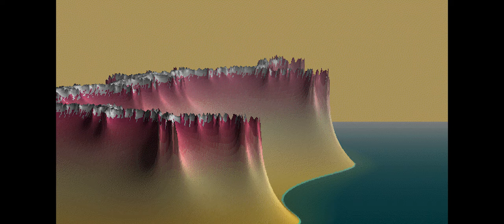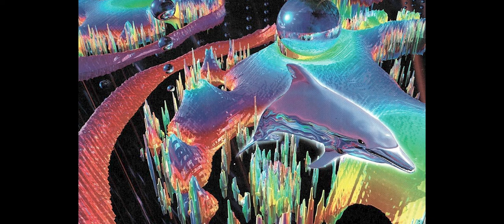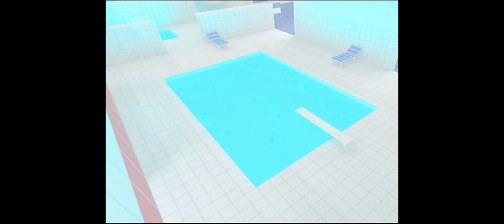WACKYCORE 0.5 - weak (image playlist)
pls comment id love to see what people think
also yeah im really unsatisfied with this one but, leaving it up still
00:00 aphex twin - heliosphan
04:57 cave story - geothermal (mario world soundfont)
09:52 unreal - all hallows sunset
12:56 bio-hazard battle - stage 1
17:23 bio-hazard battle - stage 7
21:11 Sonic X-Treme - crystal valley
23:29 mudeth - hallowed ground (downpour)
28:11 exed exes - main theme
29:13 passenger of shit - dum melody 2
30:29 ecco - welcome to the machine
32:24 eltiolavara9 (me) (hi how are you) - THE TRAVEL
33:17 aphex twin - radiator
39:53 necros - point of departure
45:08 jazz jackrabbit 2 - castle
47:35 pilotredsun - firebeetle
51:28 jazz jackrabbit 3 - learning curve
55:09 ecco - ice zone
58:09 ecco - vents
59:45 ecco - title
1:04:00 vanilla level design contest 7 - desert
1:08:46 sonic cd (USA) - wacky workbench present
1:10:23 sonic cd (USA) - special stage
1:14:53 unreal - surfacing
1:20:26 sonic cd (USA) - quartz quadrant bad future
1:24:25 ecco - lagoon
1:26:15 cruelty squad - house
1:27:31 pilotredsun - laughcry dubton
1:32:00 terraria - overworld night (hope eradicated)
1:34:38 mudeth - drowning (corpse)
1:39:51 silent hill 2 - white noiz (change da world)
1:41:17 ridiculon - corpse
1:45:11 cruelty squad - trauma loop
1:48:16 fortress 2 blue - the profound (slow + reverb)
1:53:52 aphex twin - rhubarb
2:01:24 aphex twin - 19 ssnb
2:07:16 aphex twin - xtal
2:12:13 mudeth - spinning out of orbit
2:14:40 pilotredsun - fleece snowkbs
2:19:52 Peter "abortedSlunk" Turner - requirem of sunshine and rainbows
2:22:42 pilotredsun - unfilter the passion
2:26:39 hidden palace but like, forced to play in sonic 1 via a savestate or something? idk but it sounds cool
2:27:26 MOTHER - Smiles And Tears

yeah